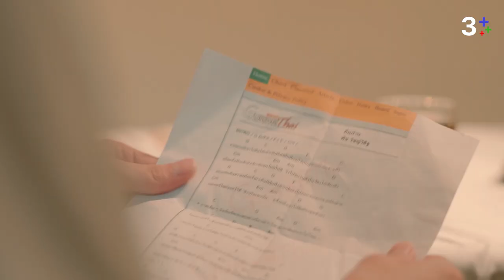ปีนี้เป็นวันเกิดที่มีความสุขที่สุดในชีวิตแม่เลย | Remember Me ความรักเขียนด้วยความรัก | 3Plus